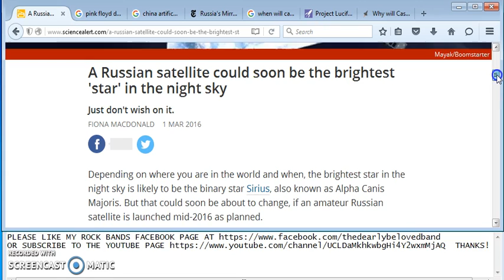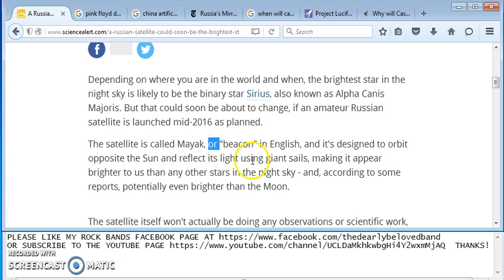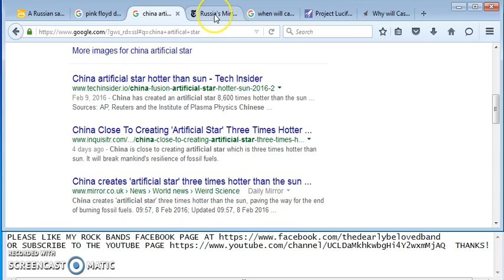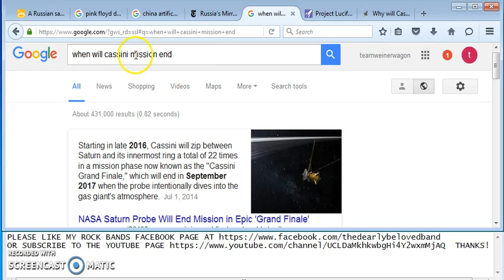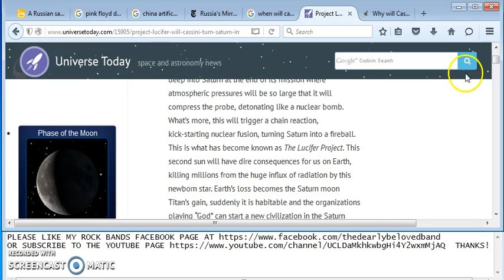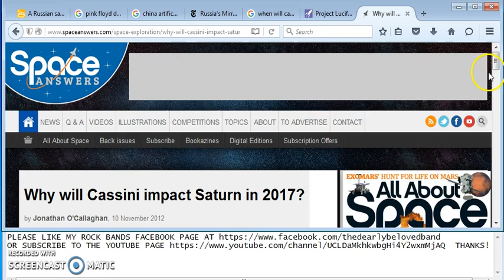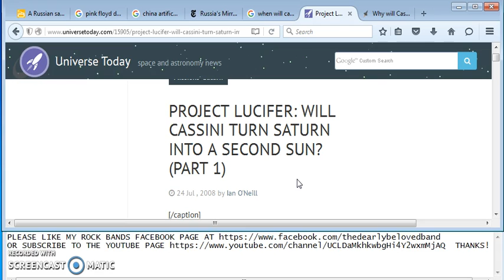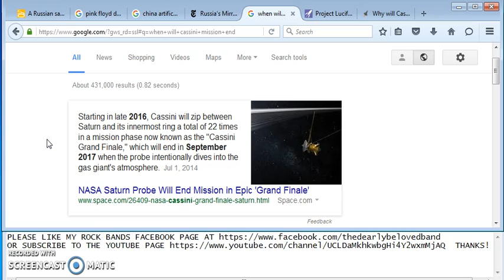RUSSIA AND CHINA'S "ARTIFICIAL STAR", CASSINI AND PROJECT LUCIFER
THANKS!
DREAMS'/MAID IN THE UK'S CHANNEL